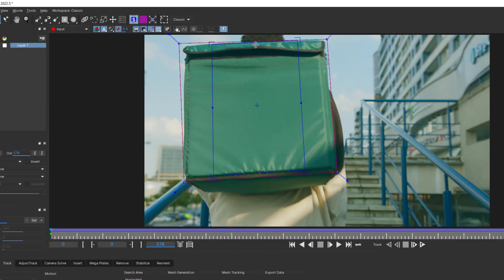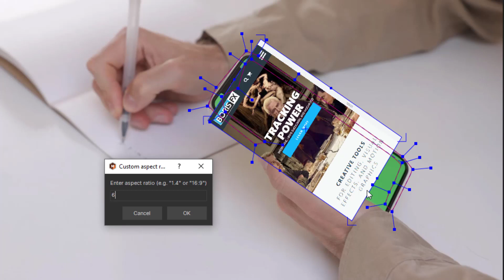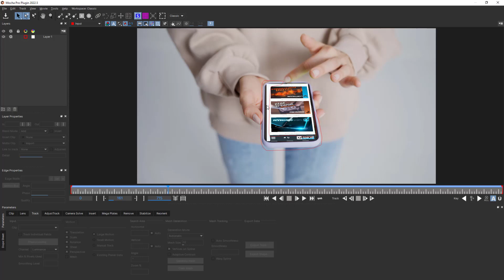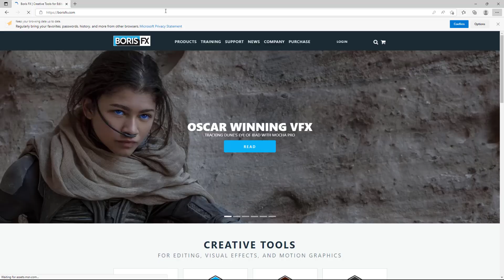Boris FX Mocha Pro: How to set the Surface Tool for aspect ratios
New in Boris FX Mocha Pro 2022.5!
Right-click when using the Surface tool and quickly set surface aspect, alignment, and visibility.

When compositing screen inserts, the surface tool is essential to align your new screen or source graphic. Now Mocha Pro users can set the surface with the most commonly used screen aspect ratios.

If you’re on a valid subscription or upgrade & support plan, Mocha Pro 2022.5 is a free update!